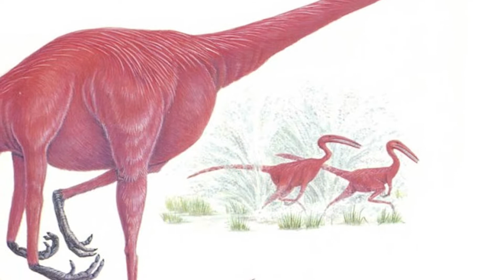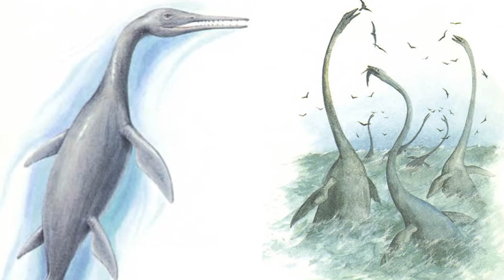What If The Dinosaur Extinction Didn't Happen 65 Million Years Ago?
Humanity has existed on the planet for about three hundred thousand years. We have survived many wars, nuclear bombings, famines and deadly pandemics. But what if we were on Earth two hundred million years ago? Most modern threats to humans didn't yet exist then. However, there was something worse than a hydrogen bomb and incurable diseases. Dinosaurs. What would we do in a world full of huge lizards? Could we have lasted even a day on the planet during the Jurassic period? Forget everything you learned about dinosaurs and this era from Steven Spielberg movies. Today we are going to face the truth from a scientific point of view.